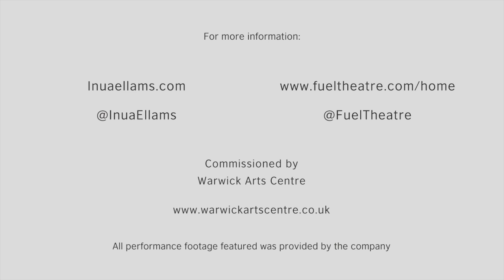Edinburgh Showcase 2013: 'Black T-Shirt Collection' by Inua Ellams and Fuel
This trailer is part of a series to promote the productions of companies selected for the British Council's Edinburgh Showcase 2013.
Combining lyrical spoken word and animation, Black T-shirt Collection is a modern fable exploring brotherhood, homophobia, and global capitalism.

The story of two foster brothers -- one gay, one straight; one Christian, one Muslim -- who build a global T-shirt brand, Matthew and Muhammed discover the consequences of success on their journey through the markets of Nigeria, nightclubs of Europe and sweatshops of China. As their business booms, they can't evade the secrets that bind them together and risk tearing them apart.

This film was commissioned by the British Council.